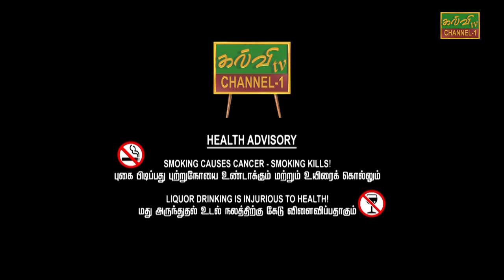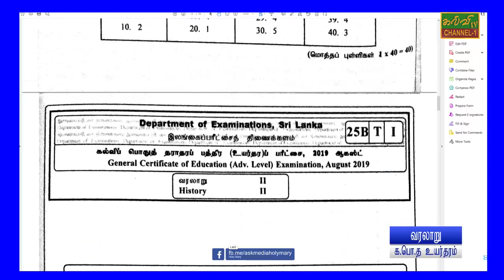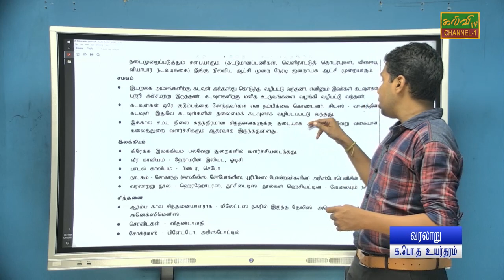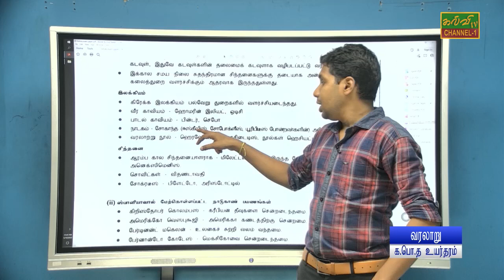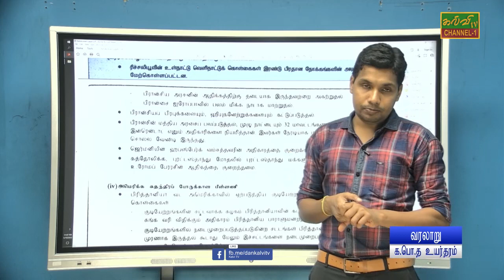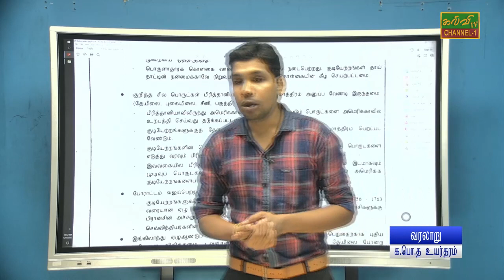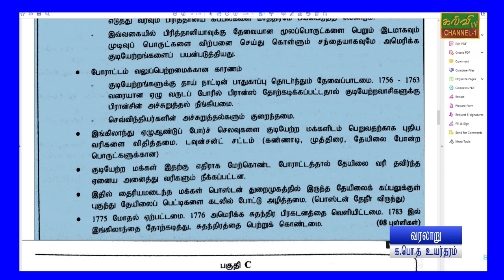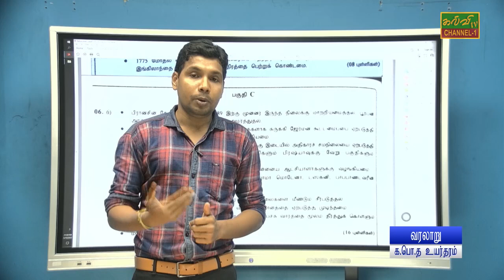வரலாறு | கடந்தகால வினாத்தாள் | G.C.E A/L | History | க.பொ.த உயர்தரம் | 20.05.2023